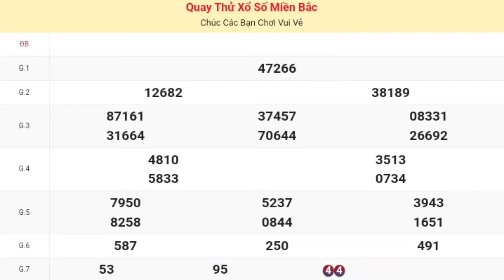XSMB | Quay Thử Kết Quả Xổ Số Miền Bắc ( Thủ Đô Hà Nội ) P4 Hôm Nay Thứ 2 Ngày 06-05-2024